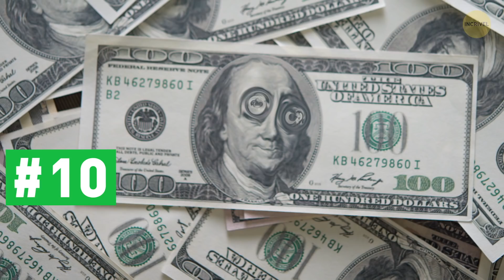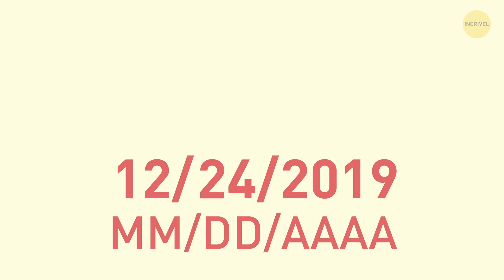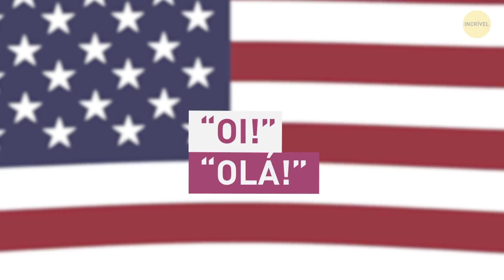20 Coisas Dos EUA Que Intrigam A Maioria Dos Turistas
Para quem vive nos EUA há muitos anos, tudo parece comum e familiar.  Mas quem não é de lá sempre vai encontrar alguma coisa estranha ou curiosa nos costumes e tradições que vai fazê-lo pensar, “O que está acontecendo aqui?” A vida nos EUA pode intrigar os turistas de diversas formas, quer seja no fato de poder comprar alimentos e revistas na farmácia, ou da mania que eles têm de fritar quase tudo!

Por exemplo: se você nunca tiver ido aos EUA, provavelmente ficará intrigado quando entrar em uma farmácia e se deparar com corredores e mais corredores cheios medicamentos sem receita, brinquedos, maquiagem, roupas e até itens de supermercado! Nos EUA, se um restaurante não oferecer refil gratuito de bebidas em máquinas, é estranho. Em outros países, você compra uma bebida e pronto, acabou! Os estadunidenses falam muito alto em comparação a outros países. Quer seja falando ao celular ou conversando com um amigo no almoço, os norte-americanos parecem gostar muito de projetar suas vozes.

O imposto sobre as vendas é um mistério 0:27

Os norte-americanos são viciados em trabalho 1:06

Eles fritam tudo! 2:04

Pode encher! 3:11

Se você não gostou, devolva! 3:37

Gorjetas pra todo mundo! 4:02

A terra das bebidas geladas 5:06

Olhar para as notas de dólar é entediante 6:04

O dilema das datas por escrito 7:11

Chás de bebê antes do nascimento 7:34

Onde um “Tudo bem?” quer dizer “Oi!” 7:58

Banheiros que não são tão privados assim 8:21

Ninguém fala em voz baixa 8:48

Tudo é uma questão de escolha 9:12

Aquele clássico sorriso norte-americano 9:46

RESUMO:

- Quando você vai comprar alguma coisa nos EUA e vê uma etiqueta que diz que o produto custa US$ 14,88, não espere pagar 14,88 no caixa! O imposto sobre as vendas NÃO está incluso no preço do produto!

- Muitos norte-americanos não sentem a necessidade de tirar férias longas, então preferem deixar as férias e atestados se acumularem sem nunca usá-los. Além disso, a maioria dos empregadores só dá 2 semanas de férias por ano!

- Nos EUA, esse copo vermelho de plástico é sinônimo de “vamos festejar, cara!” Em outros países, porém, esse objeto não tem o mesmo significado.

- Pode ser um suéter feio que sua vó lhe deu, ou um par horrível de brincos que você ganhou do seu ex – se você não gostou, é só devolver!

- Motoristas de táxi, garçons, cabeleireiros – você tem que dar gorjetas pra todos! As gorjetas são aceitas para praticamente todo tipo de serviço nos EUA, e às vezes equivalem a 25% do valor da conta!

- Quando o assunto é bebida, se ela não for um café ou chocolate quente, provavelmente terá gelo dentro. Chá, café, limonada, refrigerante, água – os norte-americanos gostam de tudo bem geladinho!

- Os norte-americanos devem ter aversão ao calor, só pode! Em muitas partes da Europa, as pessoas não usam o ar-condicionado tanto quanto nos EUA.

- Muitos turistas ficam confusos nos EUA com essa coisa de mês-dia-ano, pois a maioria dos outros lugares do mundo escreve o dia, depois o mês e por fim, o ano.

- Entre em um corredor de supermercado, e você vai notar pelo menos 10 opções diferentes de biscoitos, salgadinhos ou cereais.

- Quando se pega um táxi, é normal se sentar no banco de trás do carro. Mas em países como Nova Zelândia e Austrália, é falta de educação deixar o banco da frente vazio.